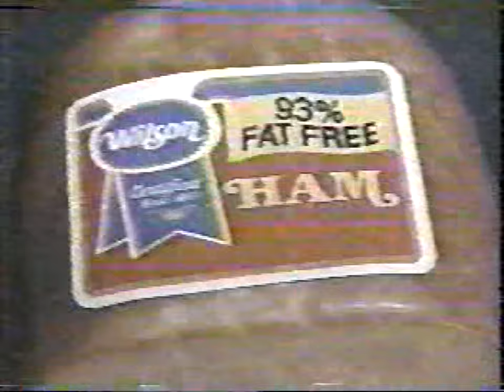1984 Wilson Ham TV Commercial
TV commercial highlights '80s aesthetic in graphics, colors, jingle, and aerobics/fitness emphasis.